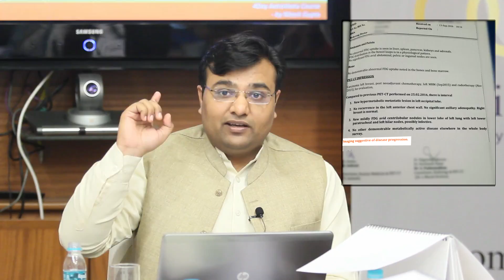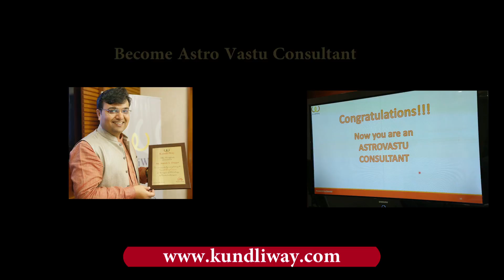Miracle Done By KundliWay Expert | Astrologer in India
KundliWay Experts are working really good. They are getting Mind blowing results. They are now more confident in applying Astro and Vastu Sutras.